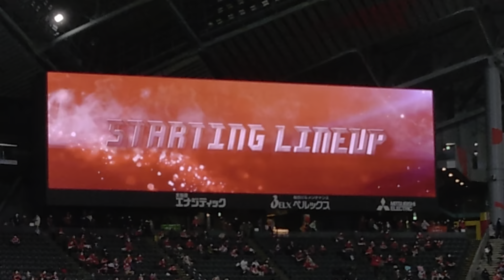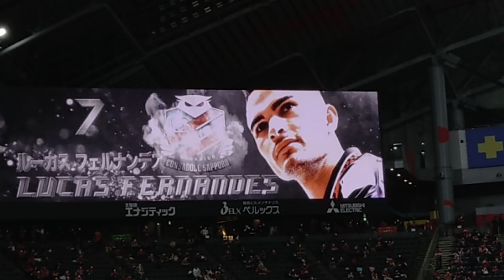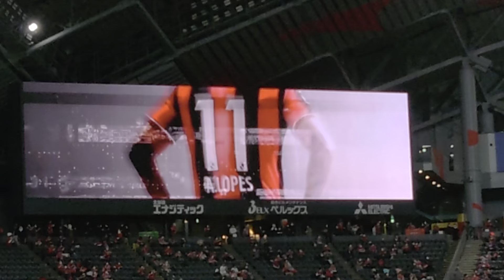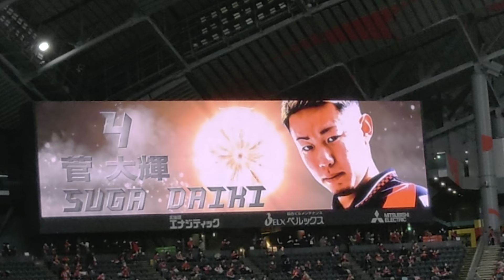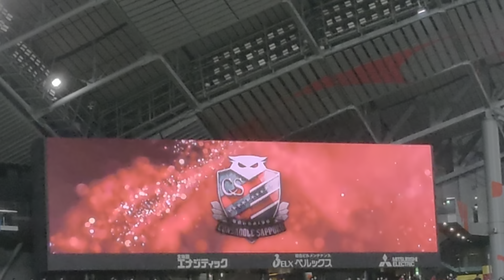【ホーム開幕戦】北海道コンサドーレ札幌vs横浜FC（2021.2.27）スターティングイレブン紹介VTR